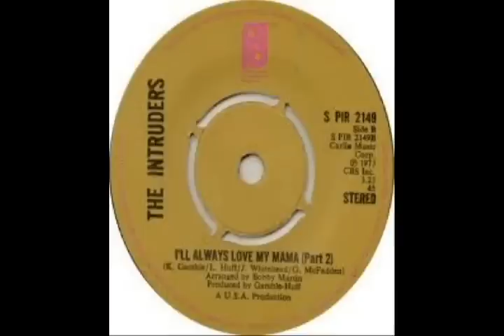Intruders - I'll Always Love My Mama (1973)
I'll always love my mama
She's my favorite girl
She brought me in this world

Sometimes I feel so bad
When I think of all the things I used to do
How mama used to clean somebody elses house
Just to buy me a new pair of shoes

I never understood how mama made it through the week
When she never ever got a good night's sleep

Talking 'bout mama
She's one of a kind
Talking 'bout mama
You've got your yours, and I've got mine
Talking 'bout mama
Oh, hey mama, hey mama, my heart belongs to you

You only get one, you only get one, yeah

A mother's love is so special
It's something that can't you can't describe
It's the kind of love that stays with you
Until the day you die

She taught me little things like "Say Hello and Thank you, please"
While scrubbing those floors on her bended knees